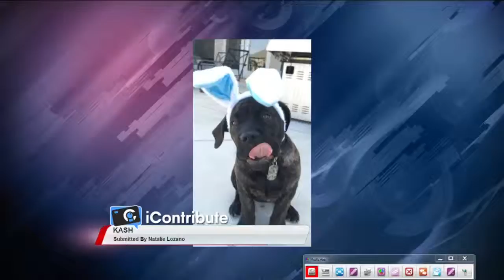Scott's Pet Pics, Aug. 21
Kash